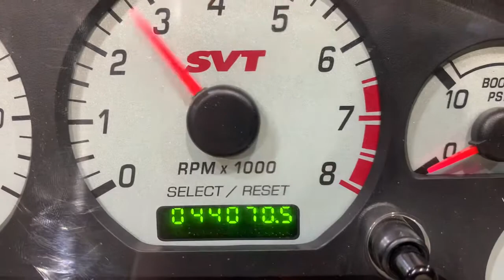Turn key run pallet 1729